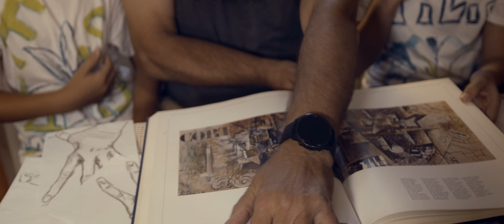"Najlepszy" | reż. Marzena Wacław-Pazera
"Najlepszy" w reżyserii Marzeny Wacław-Pazery to niezwykle wzruszający film o emerytowanym artyście malarzu (Kajetan Wolniewicz), który prowadzi uporządkowane życie pełne rytuałów.
Pewnego dnia jego codzienność zostaje zaburzona przez parę nastolatków z sąsiedztwa (Alan Wojtusik oraz Maciej Uhruski), co w nieoczekiwany sposób doprowadza artystę do poznania ulotnej prawdy o sobie samym.

Film powstał w ramach projektu Nowohucka Akademia Filmowa, którego organizatorem jest Ośrodek Kultury Kraków-Nowa Huta.